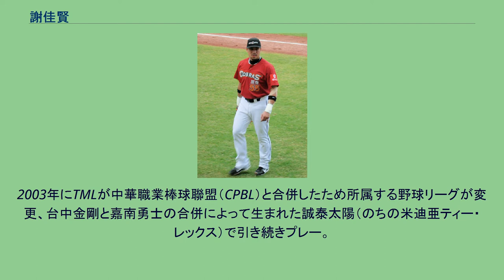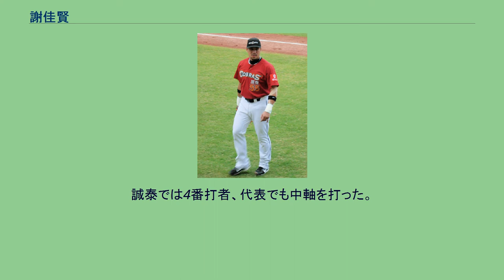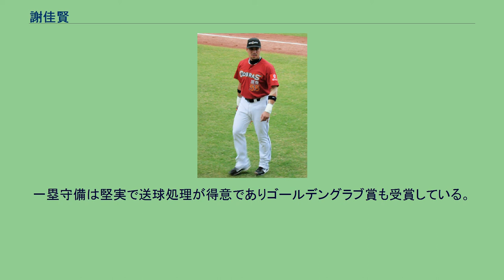謝佳賢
米迪亜ティー・レックス及びその前身球団の選手
謝 佳賢（シェ・ジャーシェン、1976年4月8日 − ）は、台湾の花蓮県出身の元プロ野球選手（外野手）。
1998年に台湾職業棒球大聯盟（TML）の台中金剛に入団。
2002年にはチームを優勝に導きMVPに輝く。
オフの10月に開催された釜山アジア競技大会の野球チャイニーズタイペイ代表に選出された。
同大会では準優勝を果たした。
2003年にTMLが中華職業棒球聯盟（CPBL）と合併したため所属する野球リーグが変更、台中金剛と嘉南勇士の合併によって生まれた誠泰太陽（のちの米迪亜ティー・レックス）で引き続きプレー。
2004年8月に開催されたアテネオリンピックの野球チャイニーズタイペイ代表に選出された。
2005年、最多本塁打と最多打点の二冠を獲得する。
2006年開幕前の3月に開催された第1回ワールド・ベースボール・クラシック(WBC)のチャイニーズタイペイ代表に選出された。
オフの11月から12月にかけて開催されたドーハアジア競技大会の野球チャイニーズタイペイ代表に選出された。
同大会では優勝を果たした。
2009年、米迪亜の解散に伴い、興農ブルズに移籍。
2010年に発覚した台湾球界全体を巻き込む八百長事件で、興農を解雇された。
本塁打王、打点王経験を持つ、台湾球界最高の左のスラッガー。
誠泰では4番打者、代表でも中軸を打った。
かつて肩の故障で野手に転向した経緯があり、肩は標準以上。
しかし、守備範囲は平均レベルでセンターとしてはあまり広くないが、外野守備は無難にこなす。
一塁守備は堅実で送球処理が得意でありゴールデングラブ賞も受賞している。